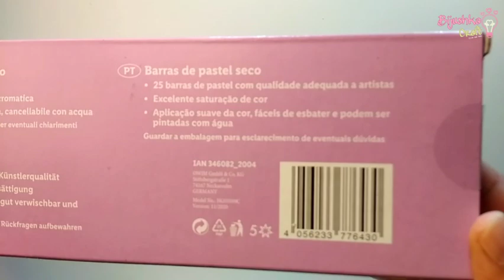Testando Giz Pastel Seco no Feltro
Olá! Sejam todos muito bem-vindos ao canal Bijushka Craft!
Hoje venho testar com vocês e mostrar o resultado de uma compra de giz pastel seco que fiz.

Não é autorizada a utilização de moldes Bijushka Craft em vídeos, lives, tutoriais, cursos, ou qualquer outro meio.
(Direitos Autoriais, Lei n° 9.610/1998)

Os moldes Bijushka Craft destinam-se unicamente a uso pessoal.

Músico: Silent Partner